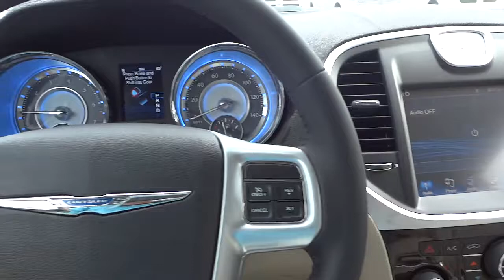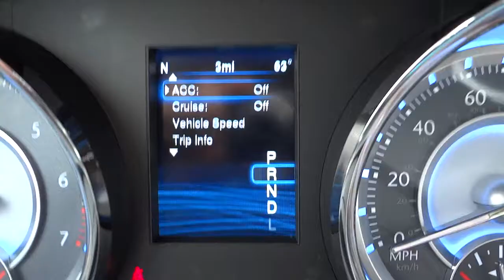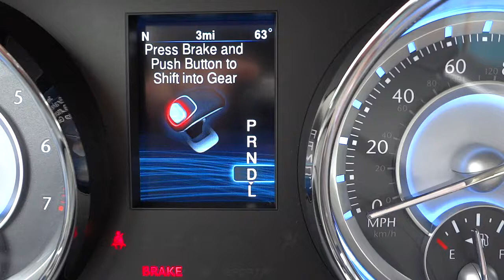👉 Shifter D/L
If my videos are useful to you, please send me a tip. I would really appreciate it.

Mike Durland
Vann Underwood Dodge in Whiteville NC